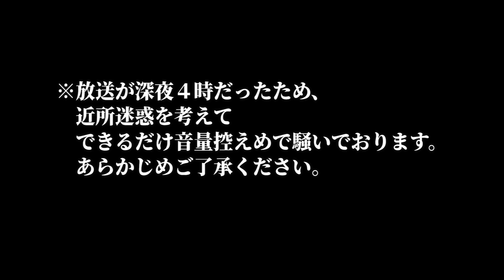【初見反応】PV3公開！！興奮のままに新映像を語り尽くしたぞ！！【モンハンワイルズ】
近隣住民の人たちほんとごめん
（抑えきれずに普段ボイスで喋ってた）